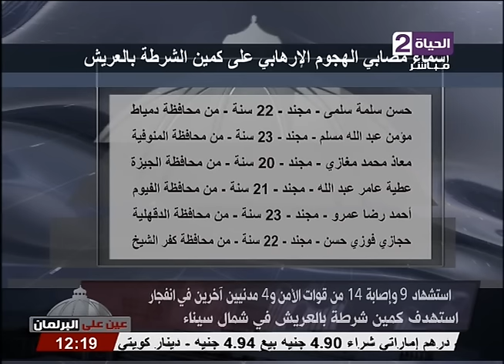عين على البرلمان - الجزء الأول مع د. هند جاد - حلقة الإثنين 9-1-2017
عين على البرلمان